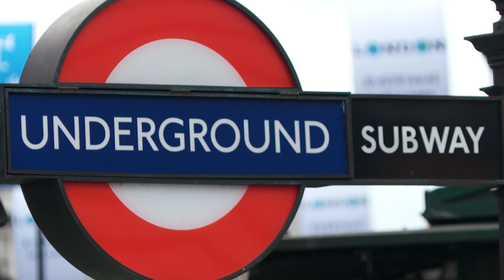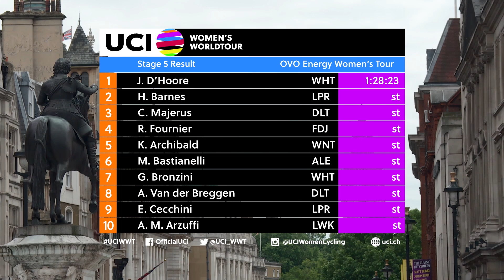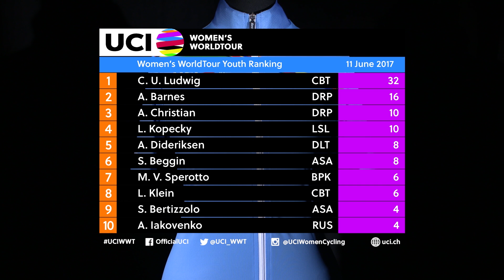2017 UCI Women's WorldTour - OVO Energy Women's Tour – Highlights Stage 5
Watch the full highlights of stage 5 from the OVO Energy Women's Tour,  part of the 2017 UCI Women’s WorldTour.